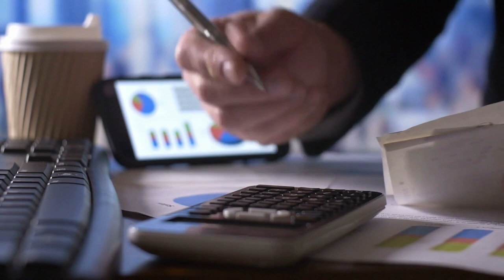Summary: “Here Comes Everybody” The Power of Organizing Without Organizations by Clay Shirky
Summary of Here Comes Everybody
The Power of Organizing Without Organizations
by Clay Shirky

• People are innately social.
• New online media provide innovative ways for communities to form.
• Traditionally, organizing people to work together has been costly in money, time and effort. Computerized communications make it very easy, quick and almost free.
• Blogs and Web sites let anyone become a media “publisher.”
• The sheer speed of these new media tools allows community action to happen at an unprecedented pace.
• Online forums allow people to meet in new ways.
• These forums enable even marginalized groups to form their own communities.
• New electronic tools lower the cost of experimentation, generating many more new projects. Most fail, but those that survive achieve superior quality.
• New collaborative projects, such as Wikipedia, are process-oriented; people have to keep getting involved, or these projects will fall apart.
• Successful social tools promise to make your world better, give you innovative tools, and create a relationship between you and other users.